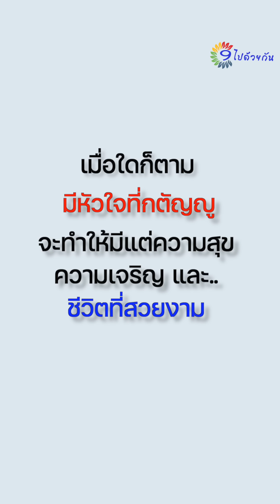ความกตัญญู จะนำพามาแต่สิ่งดีเข้ามาในชีวิต (ความสุขที่แท้จริง)